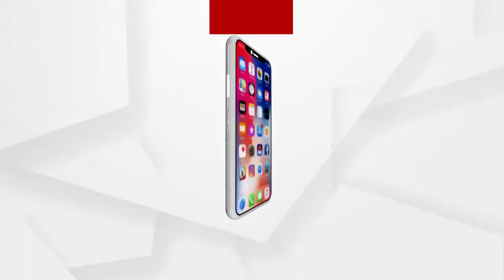ପଶ୍ଚିମବଙ୍ଗରେ ଟିଏମସିର ମାଫିଆ ଉଦ୍ୟୋଗ ଚାଲିଛି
ଟିଏମସିର ମାଫିଆ ଉଦ୍ୟୋଗ ଚାଲିଛି । ବିଜେପି ସରକାର ଆସିଲେ ବେଙ୍ଗଲରେ କାନୁନ୍ ରାଜ ସ୍ଥାପନ କରାଯିବ: ପ୍ରଧାନମନ୍ତ୍ରୀ ନରେନ୍ଦ୍ର ମୋଦି